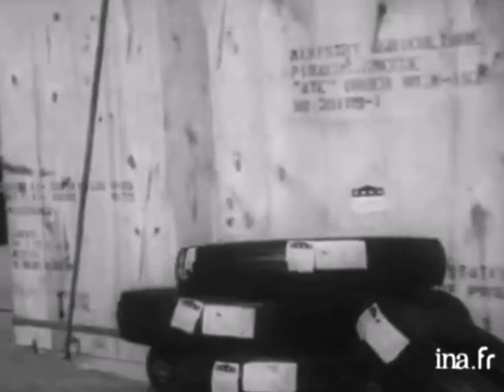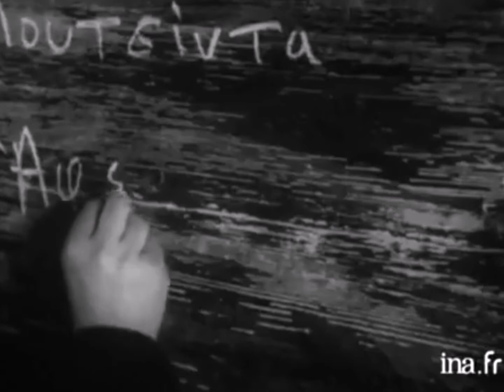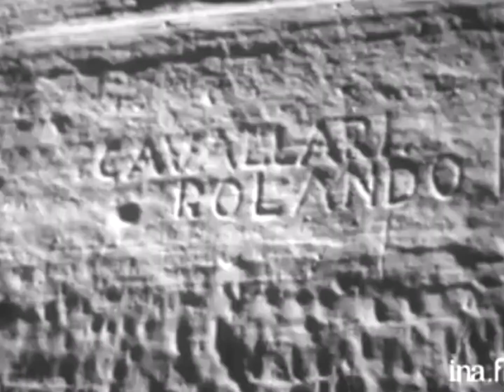Η Διώρυγα της Κορίνθου - Το Σχέδιο Μάρσαλ –1950 - CORINTH CANALE by John Ferno FR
Η ταινία είναι αποτελεί αμερικάνική παραγγελία και γυρίστηκε στην Ευρώπη την 1η Ιανουαρίου του 1954 για να δείξει την συμμετοχή του Σχεδίου Μάρσαλ στην ανάκαμψη της.
Ο Πρόλογος στην αρχή της ταινίας αναφέρει τα εξής:  Η ταινία παρήχθη στην Ευρώπη ως μέρος του υπερπόντιου προγράμματος ενημέρωσης της κυβέρνησης των Ηνωμένων Πολιτειών κατά τα έτη του σχεδίου Marshall, από το 1948 έως το 1951.
Παρουσιάστηκε σε όλη την Ευρώπη ως μέσο για την αφήγηση της ιστορίας της συμμετοχής των Ηνωμένων Πολιτειών στο ευρωπαϊκό πρόγραμμα ανάκαμψης
Η ΙΣΤΟΡΙΑ ΤΗΣ ΤΑΙΝIΑΣ
Στο λιμάνι του Πειραιά, το πλοίο του καπετάνιου Νικολάου φορτώνει ένα φορτίο ζάχαρης, ένα φορτίο που στάλθηκε στην Ελλάδα με το Σχέδιο Μάρσαλ. Για να φτάσει στην Κέρκυρα, διασχίζει το κανάλι της Κορίνθου. Η διαχείριση της κυκλοφορίας των καναλιών γίνεται από τις αρχές του λιμανιού του Πειραιά και από τους πράκτορες της εταιρίας. Οι αρχειακές εικόνες των ανακατασκευών αποτελούν την πρόσφατη ιστορία του. Δείχνουν την καταστροφή του καναλιού κατά τη διάρκεια της γερμανικής υποχώρησης το 1944, καθώς και τις ανασκαφές που πραγματοποίησαν οι Έλληνες και Αμερικανοί μηχανικοί για να ανοίξουν ξανά το κανάλι το 1948.
Αναλυτικά ο σχολιασμός της ταινίας :
Η Κόρινθος αποτελεί βασικό στοιχείο της ελληνικής ιστορίας και υπήρξε μια από τις πλουσιότερες πόλεις, αν και μετά τον πόλεμο ελάχιστα έμειναν εκτός από σκουπίδια και θραύσματα  πέτρας (1:06). Οικογένειες από κοντινά αγροκτήματα , εργάζονται στη γη και καλλιεργούν αμπελώνες (1:38). Η κατασκευή της διώρυγας της Κορίνθου ξεκίνησε πριν από 1.500 χρόνια από τους Ρωμαίους και στη συνέχεια ολοκληρώθηκε πριν από εξήντα χρόνια από τους Έλληνες (2:04). Καθώς ο λαός της χώρας εξαρτώνται σε μεγάλο βαθμό από τη θάλασσα για το εμπόριο και το βιοπορισμό, η λειτουργία του καναλιού ήταν ζωτικής σημασίας. Το κανάλι επωφελήθηκε από το ταξίδι καθώς περνούσε τον ισθμό μήκους τεσσάρων χιλιομέτρων που είχε συνδέσει κάποτε τη βόρεια Ελλάδα με την Πελοποννησιακή χερσόνησο (2:26). Το γραφείο του καναλιού βρίσκεται στο Αιγαίο στο χωριό Ίσθμια (3:17). Εδώ, πρέπει να παρέχεται διέλευση για όλα τα πλοία που προσπαθούν να περάσουν εκ των προτέρων (3:29). Το μεγαλύτερο λιμάνι της Αθήνας είναι ο Πειραιάς και ήταν πολύ απασχολημένο λόγω των αποστολών αγαθών που αποστέλλονταν στην Ελλάδα μέσω του σχεδίου Marshall (3:52). Μια μεταφορά ζάχαρης γίνεται σε μικρότερο πλοίο και θα φτάσει στον προορισμό του μέσω του καναλιού (4:28). Ο κυβερνήτης πρέπει να πάρει τα χαρτιά εκφόρτωσής του στο γραφείο του πλοίου του λιμανιού (4:28). Η λιμενική αρχή στον Πειραιά ενημερώνει τις κυβερνητικές αρχές για την είσοδο και τη μετάβαση κάθε πλοίου (5:42). Αυτό το πλοίο (6:48), πριν από τον πόλεμο, έκανε μια ντουζίνα ταξίδια ετησίως μέσω του καναλιού. Τα υπολείμματα μηχανών και σιδηροδρόμων υπάρχουν ως υπενθύμιση του πολέμου (6:53). Το 1944, οι Γερμανοί κατέστρεψαν αυτά στο κανάλι για να μπλοκάρουν τα συμμαχικά πλοία (7:07). Σημάδια κατοχής παραμένουν στο εσωτερικό του καναλιού και εκρήξεις είχαν γίνει σε αυτό (9:01). Θα απαιτούσε δεκατρείς μήνες για να αποκαταστήσει και να καθαρίσει το κανάλι (9:08). Μέχρι τον Νοέμβριο του 1948, η δουλειά ολοκληρώθηκε και το κανάλι ήταν και πάλι ανοιχτό, επιτρέποντας στην ελεύθερη κυκλοφορία του θαλάσσιου εμπορίου (9:46). Και ως σημάδι της ειρήνης, ο ψαράς μετακινείται από θάλασσα σε θάλασσα και οι νύχτες είναι ήσυχες (10:41).
ΤΟ ΚΑΝΑΛΙ ΤΗΣ ΚΟΡΙΝΘΟΥ
ΣΥΝΤΕΛΕΣΤΕΣ
Σκηνοθεσία και παραγωγή  John Ferno
φωτογραφία  JACQUES LETELLIER
Moυσική ΜΑURICE THIRIET
Διεύθυνση παραγωγής NELO RISI
Eπεξεργασία FRANCOISE DIOT
Σχολιασμοί JACQUES BERTHIER